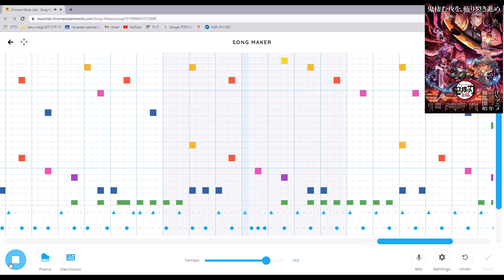【chrome music lab】Aimer「残響散歌」「鬼滅の刃」遊郭編オープニングテーマ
最終回見たけど普通に泣けそうだったわ(*´ω｀*)

あと、作画神か‼